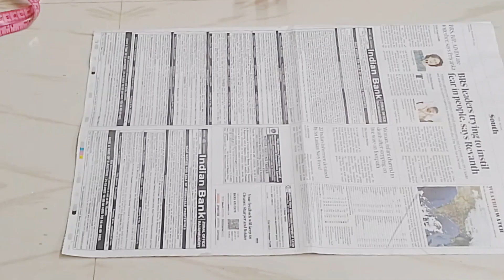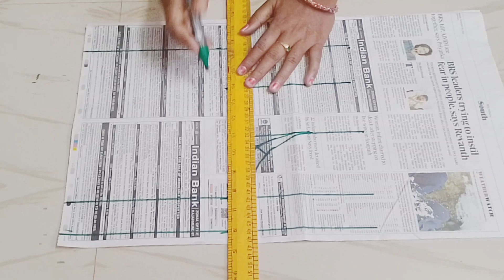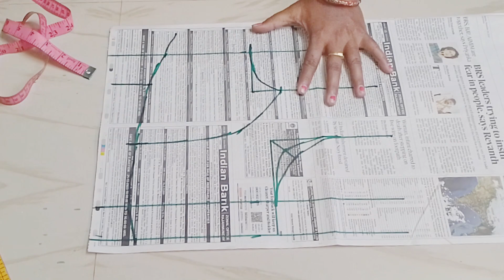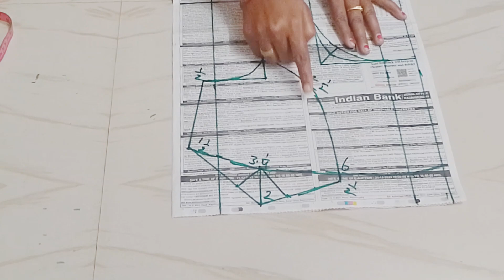#👌👌36size Katori blouse cutting#jk tailors😍😍👌👌